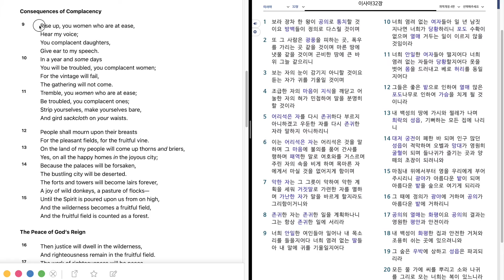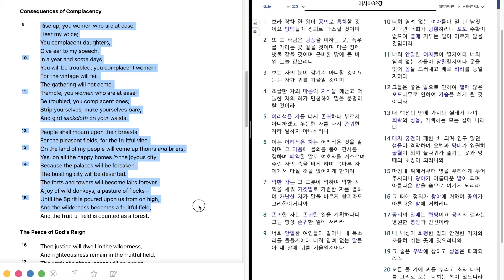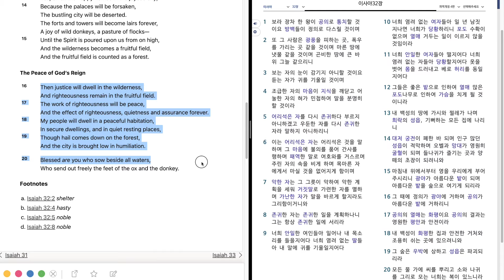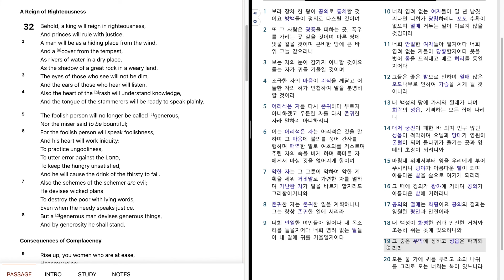969. Isaiah 32 "A Reign of Righteousness. Consequences of Complacency" 이사야 32장 "의로 통치할 왕. 심판과 회복"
Bible reading of Isaiah 32 in English and Korean.
October, 3rd week, 6th day.
이사야 32 장을 영어와 한글로 성경읽기.
10 월, 3 째 주, 6 째 날.